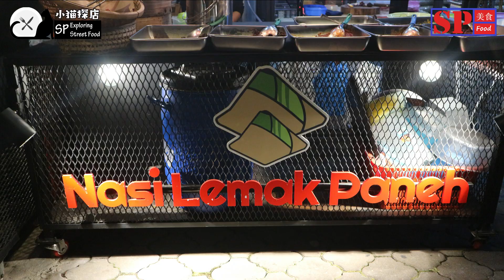EP85 Malaysia Street Food - Nasi Lemak Paneh Taman Ria Jaya Sungai Petani, KEDAH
Nasi Lemak Paneh di depan Petshop Taman Ria Jaya, Sungai Petani. Ada pelbagai lauk untuk pilihan anda.

Pilihan saya : Ayam goreng + Nasi Lemak kukus + Sambal = Terbaik

Nasi Lemak Paneh
Address : 18, Jalan Gemelan, Taman Ria Jaya 08000 Sungai Petani, Kedah
Business Hours : 6pm-10pm (Tuesday Closed 星期二休息）